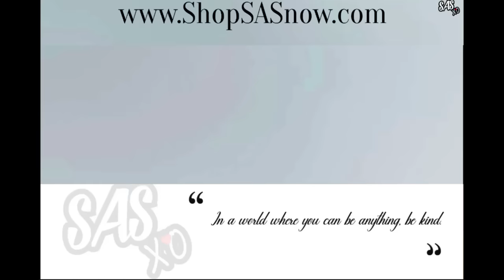IF ITS NOT SALMON ITS TUNA SPICY SALAD (ASMR EATING SOUNDS) LIGHT WHISPERS | SAS-ASMR